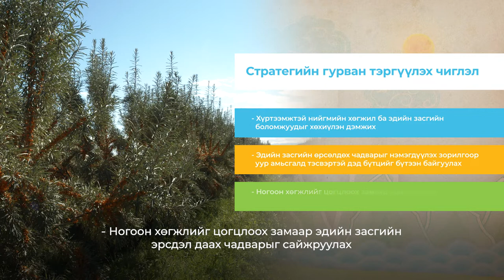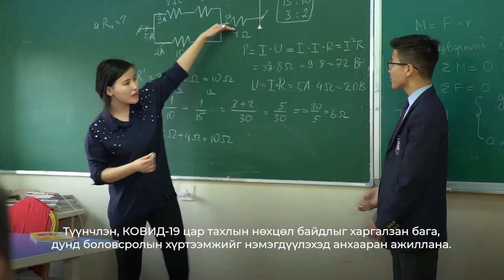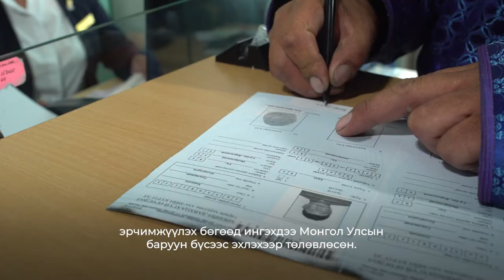Азийн Хөгжлийн Банк болон Монгол Улсын түншлэлийн шинэ үе эхэлж байна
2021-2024 онд АХБ-наас Монгол Улстай хамтран хэрэгжүүлэх түншлэлийн шинэ стратегийн хүрээнд КОВИД-19 цар тахлын хямралыг даван туулах, цаашлаад урт хугацаандаа хүртээмжтэй, тогтвортой хөгжлийн суурийг бэхжүүлэхэд дэмжлэг үзүүлнэ. Ирэх дөрвөн жилийн хугацаанд Монгол Улсад хэрэгжих АХБ-ны үйл ажиллагаа нь (i) хүртээмжтэй нийгмийн хөгжил ба эдийн засгийн боломж, (ii) уур амьсгалд тэсвэртэй дэд бүтэц, (iii) ногоон бөгөөд уур амьсгалд зохицсон тогтвортой хөгжил хэмээх стратегийн гурван тэргүүлэх чиглэлийг баримтлах юм. Энэхүү шинэ түншлэлийн стратеги нь эдийн засгийг сэргээн, хөдөлмөр эрхлэлтийг дэмжих замаар КОВИД-19 цар тахлыг даван туулж, хүртээмжтэй, тогтвортой хөгжлийг цогцлоох зорилго бүхий Монгол Улсын Алсын хараа-2050 ба Засгийн газрын 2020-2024 оны Үйл ажиллагааны хөтөлбөртэй уялдсан болно.

00:00 Mongolia’s development and COVID-19 pandemic
01:07 ADB’s newly launched Country Partnership Strategy for 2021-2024
02:06 ADB programs to deliver a sustained impact
03:05 ADB to intensify coordination